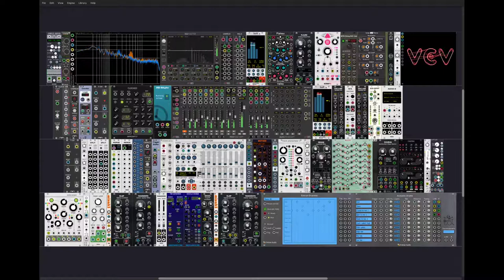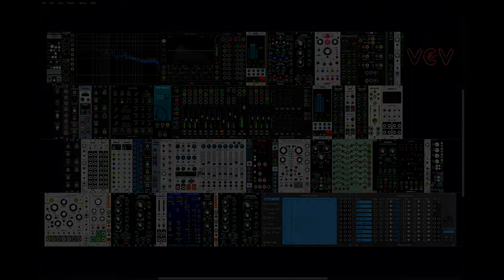Isolated Chaos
Upbeat semi-random groove.  Features Marbles, Frozen Wasteland's Seed of Change and The Gardener, and Bidoo's dTroy feeding the notes.  Xenakios' Poly Plaits and Animated Circuits' Cozmic for the dueling melodies; Palm Loop for the bass line; Vult's Basal for a counter-melody.  Entrian Acoustic Drum for percussion.  Plane9 for the animation.